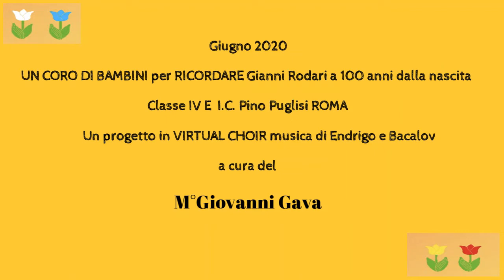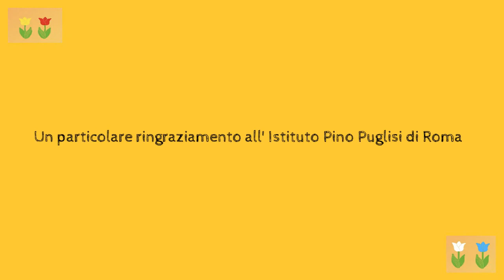Ricordando Gianni Rodari - Virtual Choir - Coro di bimbi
Nel ricordo di Gianni Rodari - Giugno 2020
Un progetto ideato dal M° Giovanni Gava per ricordare, a 100 anni dalla nascita, il grande scrittore, poeta e pedagogista Gianni Rodari.
Il brano scelto "Ci vuole un fiore", musicato da Sergio Endrigo e Luis Bacalov, è stato eseguito in Virtual Choir dalle bimbe e dai bimbi della IV E dell'Istituto Comprensivo Pino Puglisi di Roma.
Una Scuola presente e attenta, di questo avremo bisogno
per continuare, in un percorso di "Fantasia" tanto caro a Gianni Rodari, il delicato lavoro educativo e formativo indispensabile per arrivare a conoscere e a conoscersi.
Senza Scuola, Musica, Arte, Cultura, Danza, Espressione e Teatro, avremo tolto all'Uomo una parte di vita della quale stupirsi.

Interpreti del Video: i bimbi e le bimbe della IV E Istituto Comprensivo Pino Puglisi di Roma.
Audio Editing: Giovanni Gava
Montaggio video: Rossella Diana